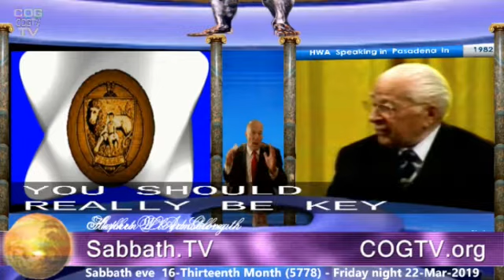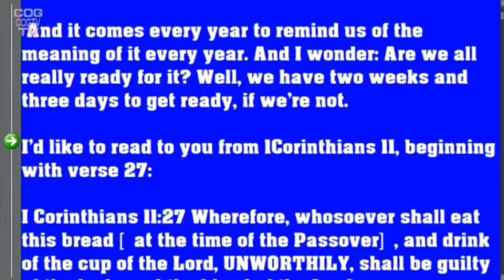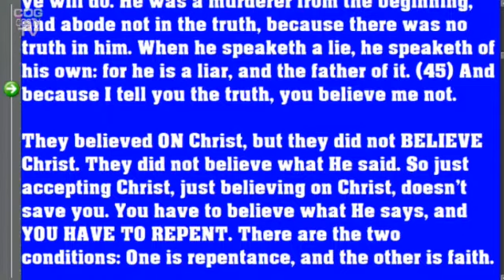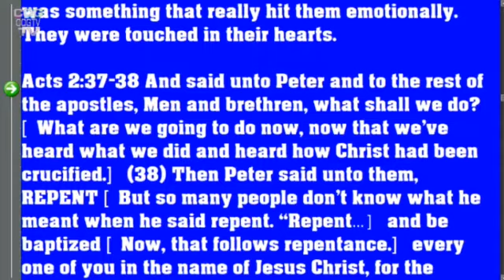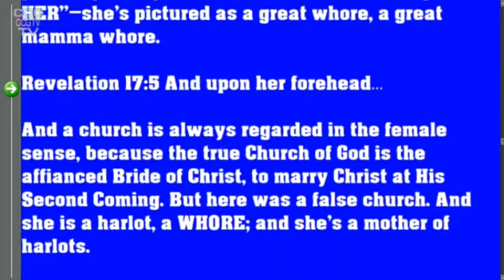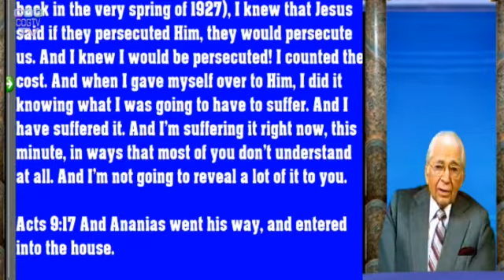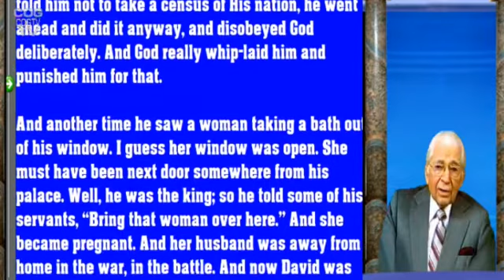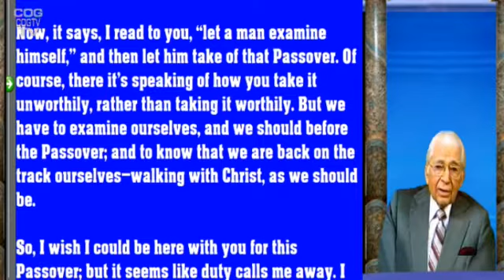Sabbath.TV - 22-Mar-2019 - Bible Study - HWA -- Pre-Passover Examination US19820304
In tonight's Live Stream of the Friday Night Bible Study on 22-Mar-2019 features God's end-time apostle Herbert W. Armstrong on "Pre-Passover Examination" that he gave 4-March-1982 in Pasadena.  Hosted by Stephen Lloyd Gilbreath.